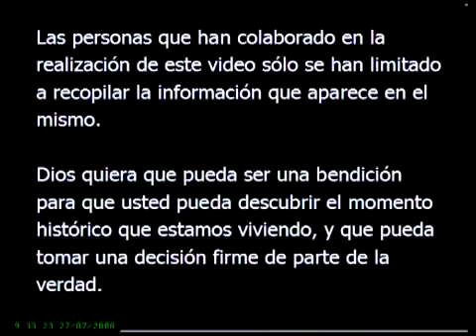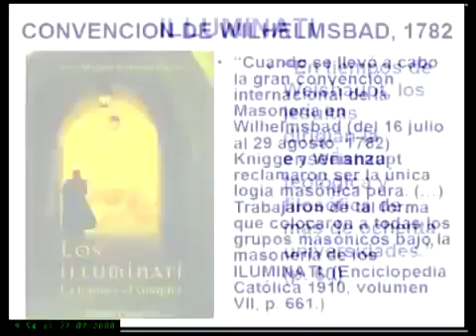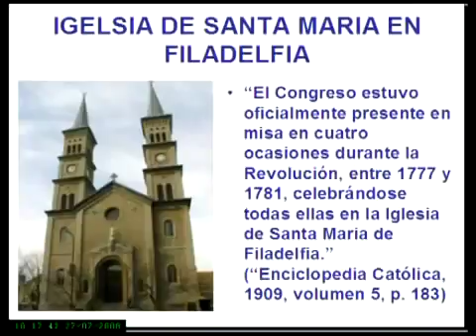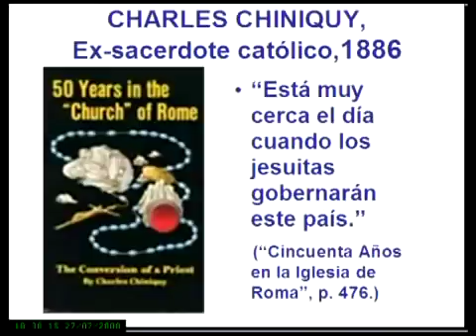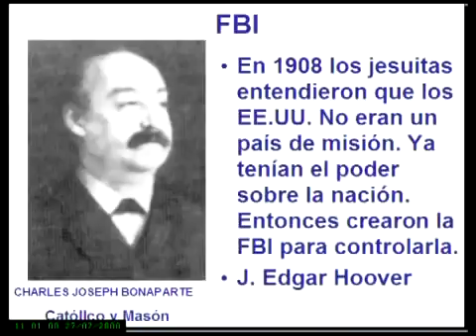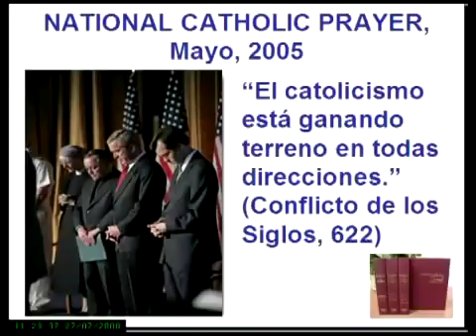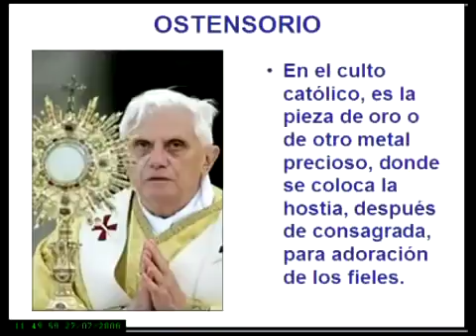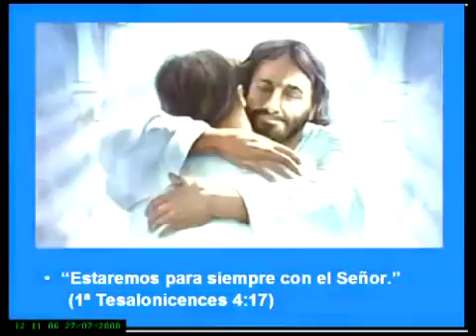LOS JESUITAS LOS ASERREMOS ENEMIGOS DEL REMANENTE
como podemos ver los jesuitas enemigo del pueblo de Dios  los que guardan los mandamientos de Dios la iglesia Adventista del séptimo día elegido para proclamar el mensaje del los tres ángeles.